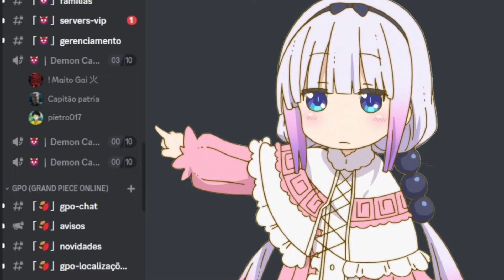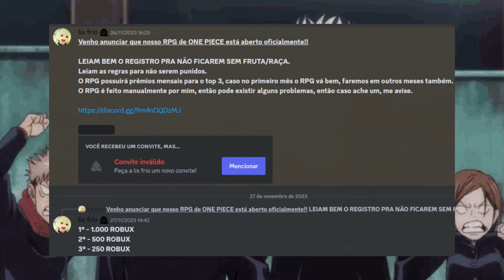COMO CONSEGUIR a SPEC ICE REAPER da RUKIA no SAKURA STAND | Roblox - GG Games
Nesse vídeo eu mostro como obter a spec Ice Reaper no jogo sakura stand!!